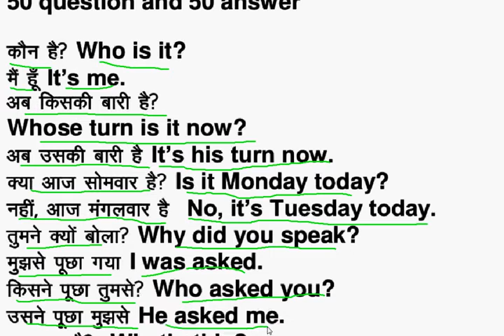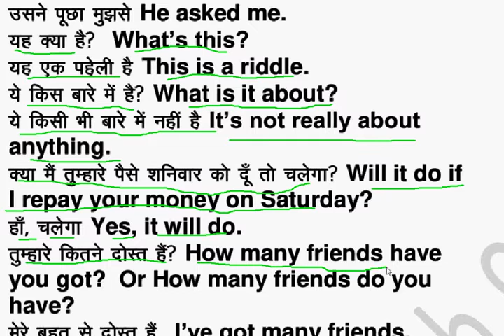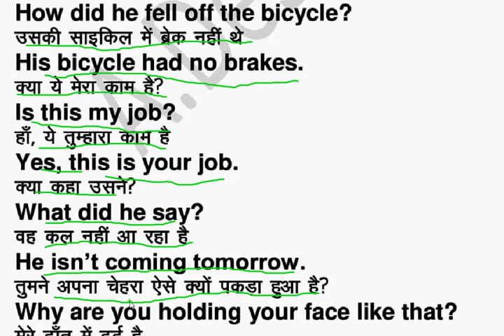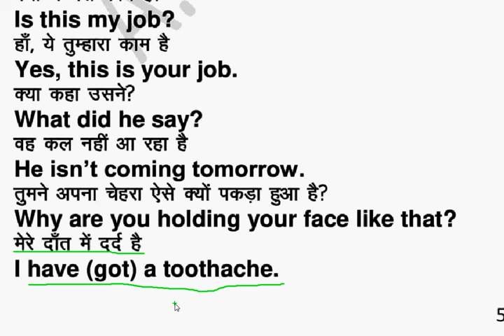Page 58 part1